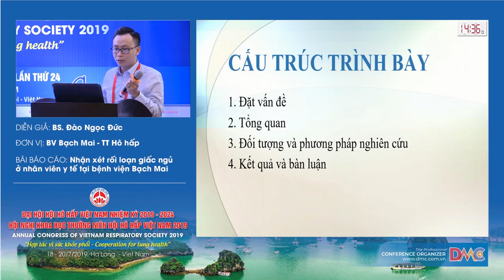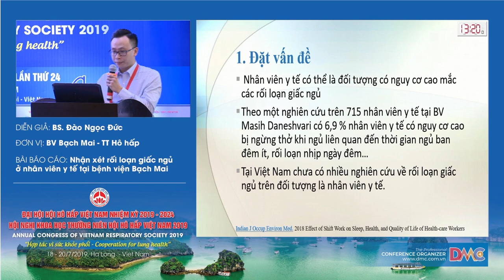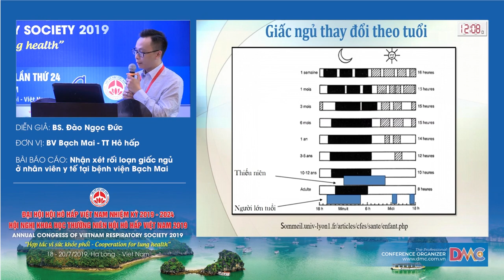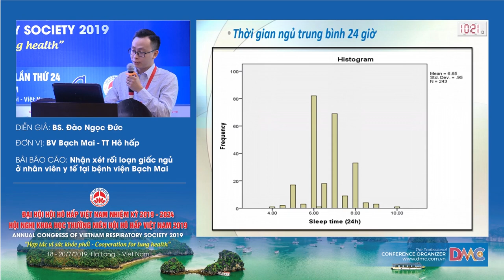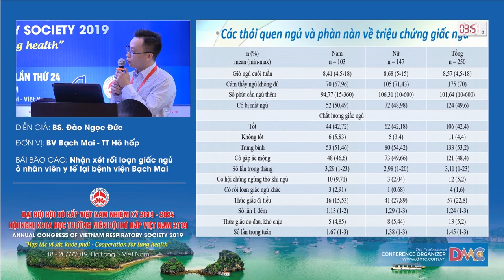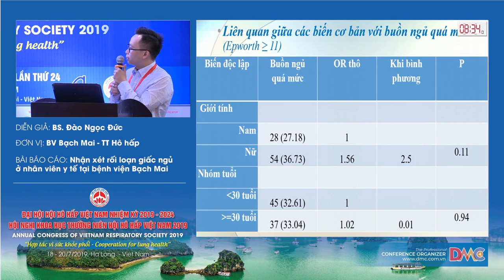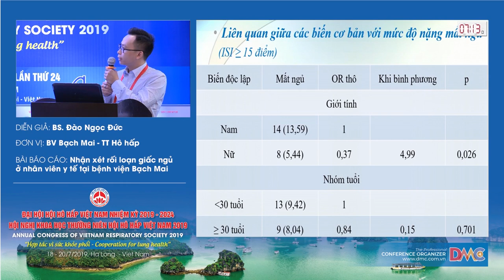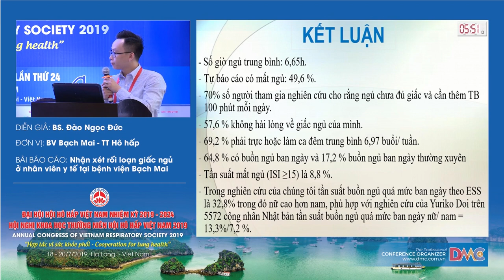Một số yếu tố liên quan đến giấc ngủ trên nhân viên y tế Bệnh viện Bạch Mai 2019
BS. Đào Ngọc Đức
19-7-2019 - Hội trường Cô Tô - Khách sạn Mường Thanh Luxury Quảng Ninh